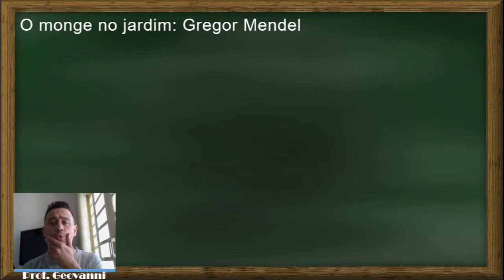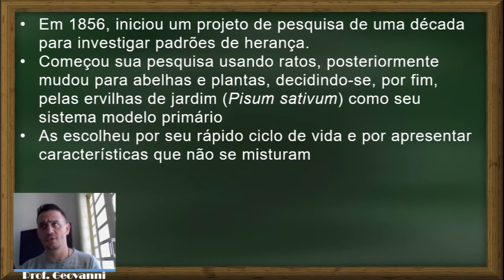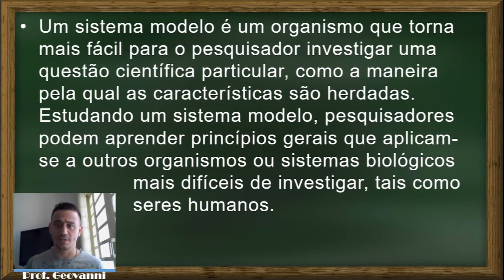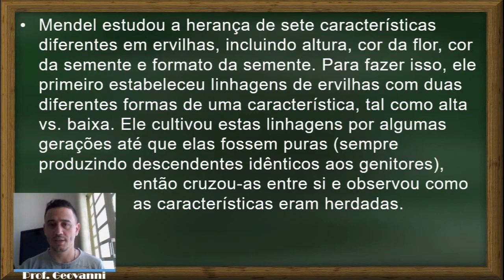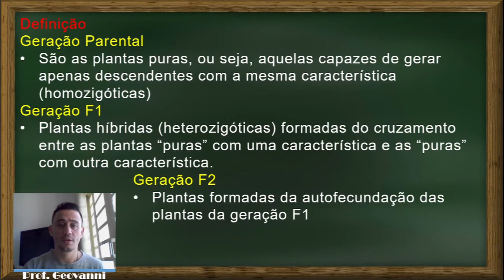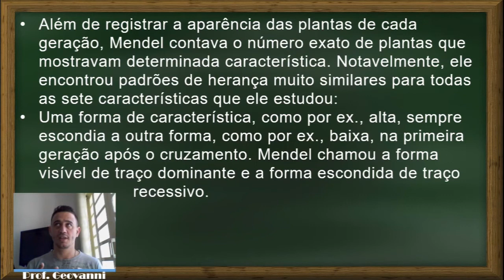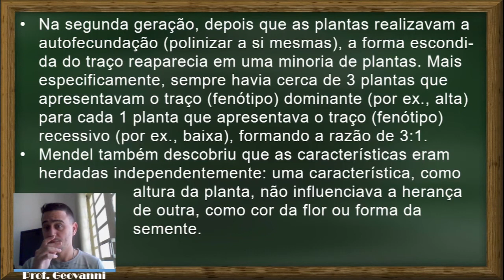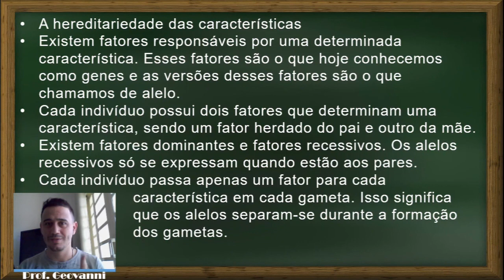Hereditariedade | PET 1º Ano 2021 Biologia | Volume 1 | Semana 3 | Explicação do Conteúdo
Seja o líder no cumprimento das atividades, não fique de bobeira. Acompanhe as correções das atividades e as explicações dos conteúdos de Ciências da Natureza dos PET's da SEE MG. EaD com uma boa qualidade é importante. Para não ser eliminado pela Seleção Natural, fique ligado conosco.